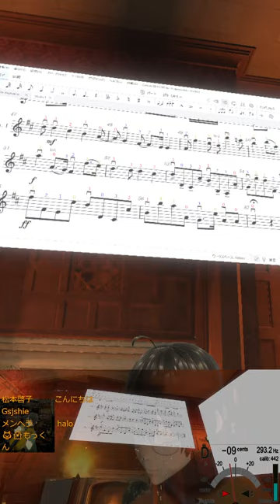🎻20240613 パッヘルベルのカノン, Pachelbel's Canon